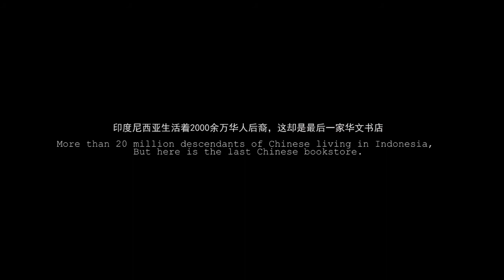最后的书局片花 - The Last Bookstore Trailer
位于班芝兰唐人街的联通书局，历经近三十年的风雨，现已成为雅加达乃至整个印尼唯一的中文书店。也成为中国老读者最后的依恋。然而，随着顾客年龄的增长，业务的不断恶化，以及历史原因，最后一家书店面临着艰难的选择。如何留住最后的书局成为了87岁的创始人杨兆骥、长孙杨学聪和老客户们的挑战。

Mandarin Bookstore, located in the Chinatown, strived to last for nearly thirty years and now became the only Chinese bookstore in Jakarta, also the whole Indonesia. It has become the last attachment for the old Chinese readers. However, as customers keep aging, and business keep worsening, the last bookstore is facing upon a difficult choice, because of historical reasons. How to save the bookstore in the future among 87-year-old founder，founder's grandchild and older customers.